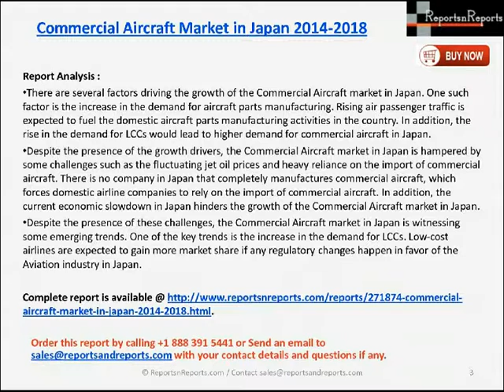Commercial Aircraft Market in Japan 2014-2018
Commercial Aircraft Market in Japan 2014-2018 report says the Commercial Aircraft Manufacturing market in Japan is expected to grow at a CAGR of 11.93 percent.